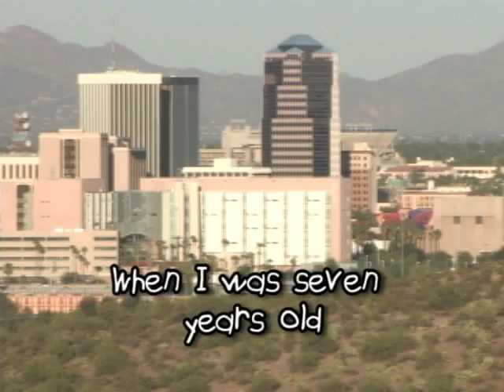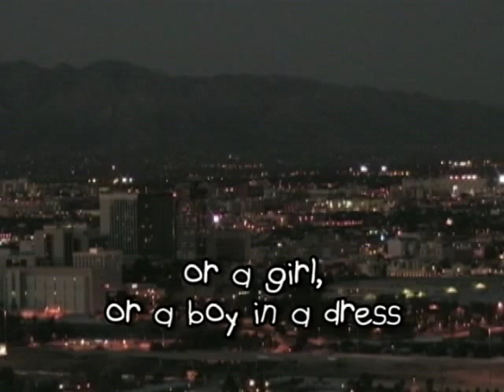Outlook Video Apr '09, 4/5-Namoli Brennet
In 2002, Namoli Brennet released her first CD Boy in a Dress. Six CDs later, the transgender recording artist has toured 40 cities across the US and was nominated four times for an OutMusic Award. In our final segment for this episode, Raymond interviews Namoli at the Tucson Pride festival where they discuss the origin of her unique name.
During the credit roll, you'll see a bit of Namoli Brennet's performance at the Tuscon Pride Festival.